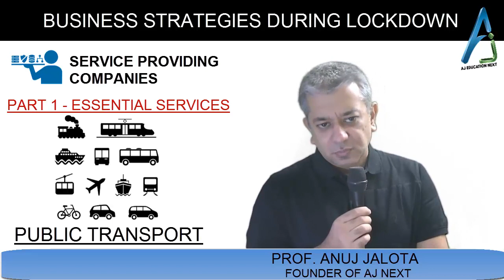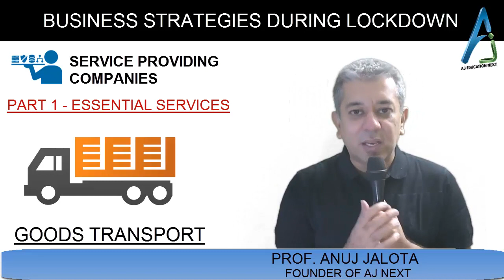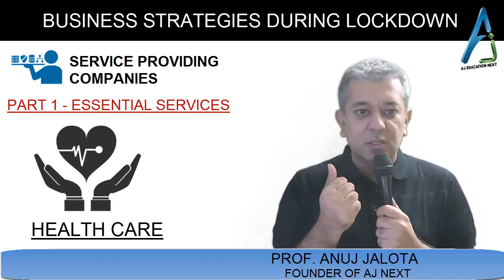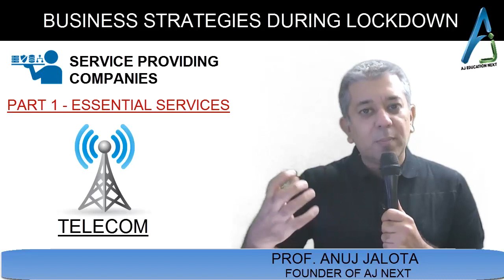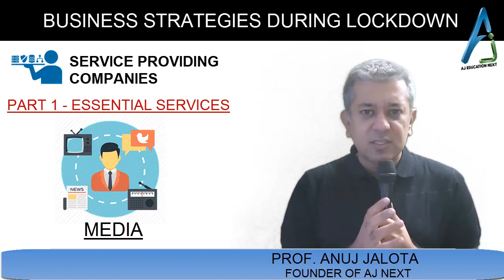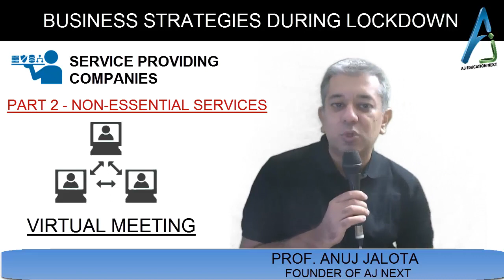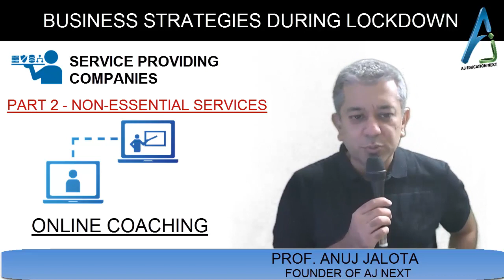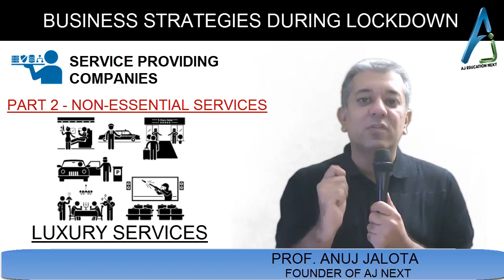Top Business Growth Strategies to Boost Your Business Services During Lock down - Part 2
Want to grow your business services fast during a lock down? Learn here the most important Business growth strategies by Anuj Sir

In this part, Anuj Sir speaks about what is happening to the SERVICE SECTOR across the country. IN this part, he divides his discussion into
1. Essential Servies
2. Non - Essential Services
3. Luxury Services.